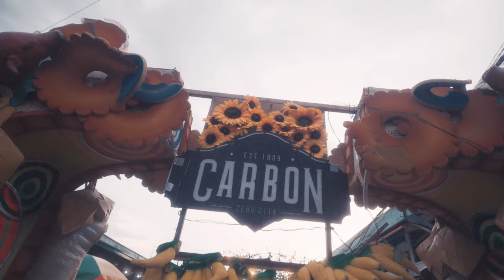The NEW CARBON MARKET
This is the new carbon market. A lot of food you can choose from, live band, safer community, perfect ambience and ofcourse, it is located still at the heart of CEBU CITY.